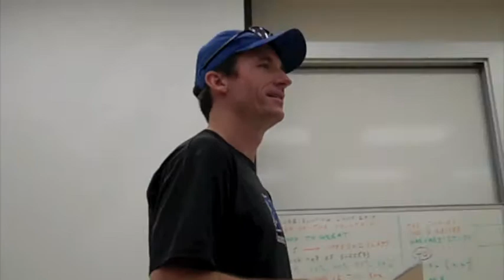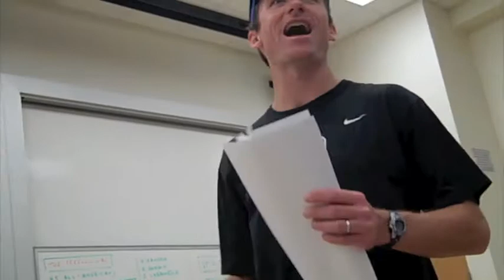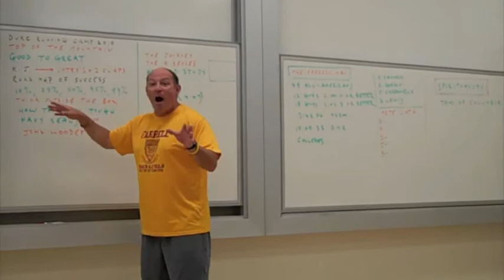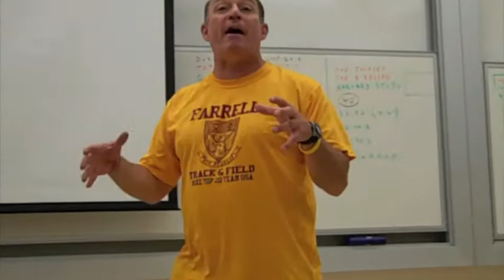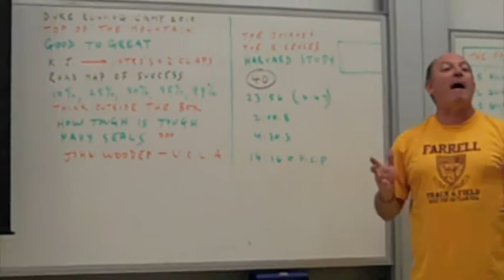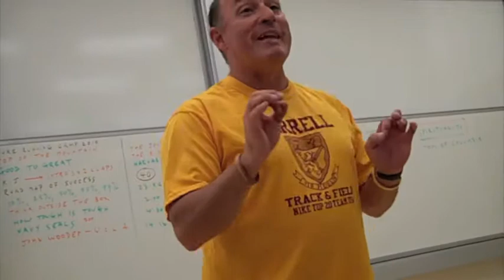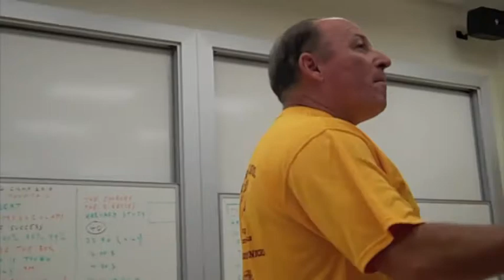Duke Running Camp Lecture Pt 1 - Tom Cuffe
Tom Cuffe - "Climbing to the Top of the Mountain"
Duke Running Camp - July 31st, 2010
Apologies for any slight skips throughout the videos.